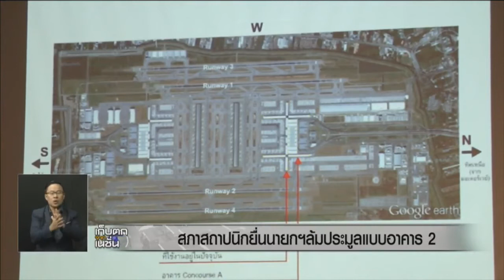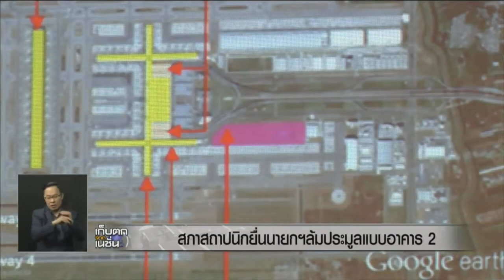เก็บตกจาก เนชั่น (สภาสถาปนิก)